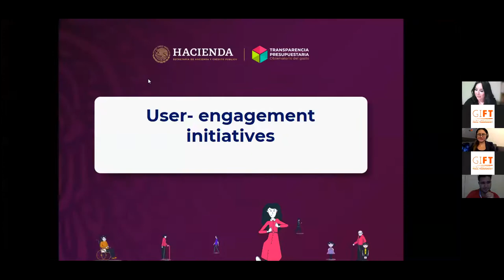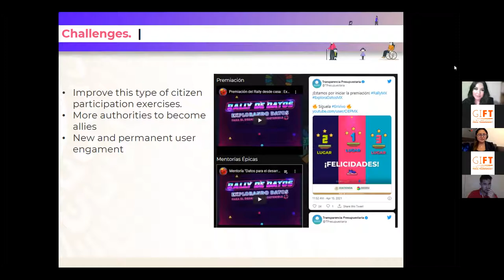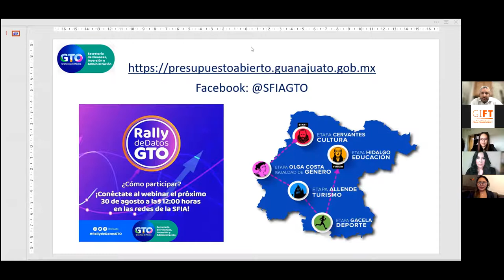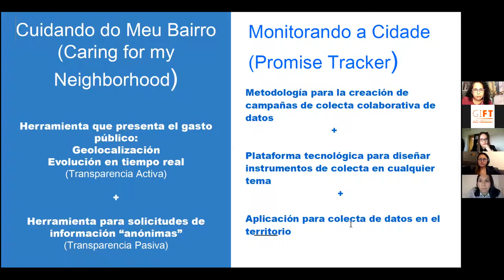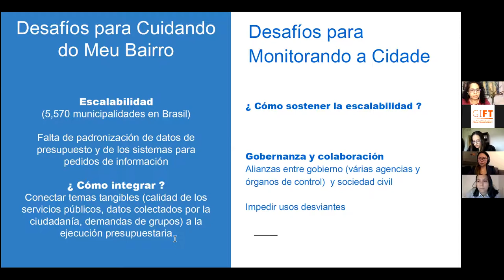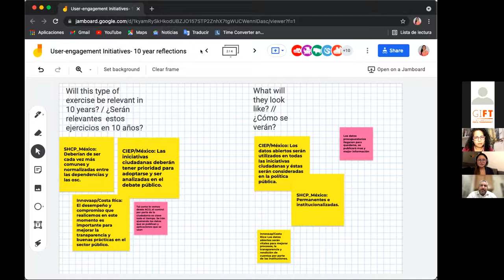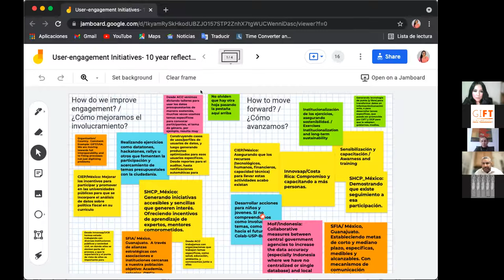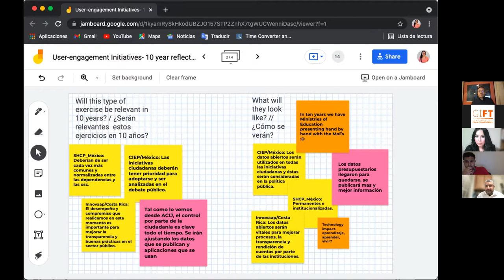[SGM 2021] [ES] User engagement initiatives